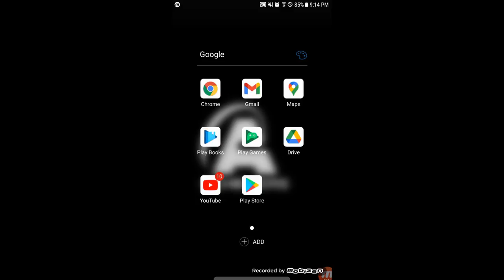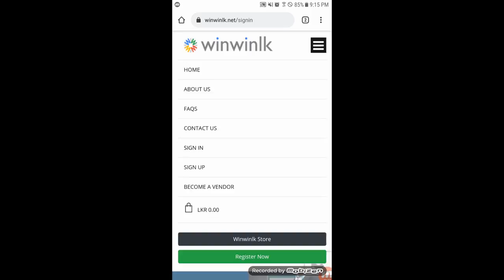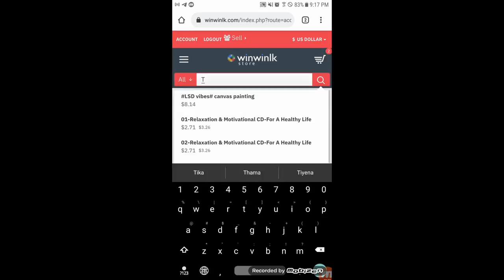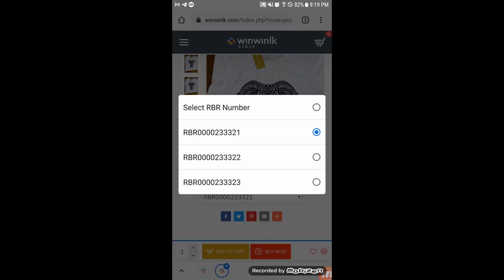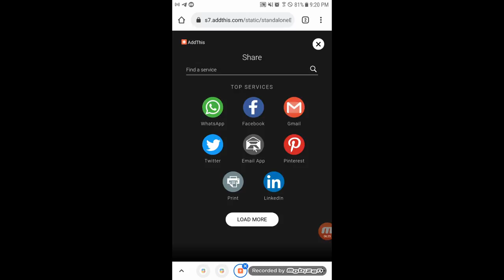products share and earn Money |products ශෙයා කරල සල්ලි හොයමු | Winwinlk | Episode 05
වැඩි විස්තර සදහා පහත නම්බරේට වට්සැප් මැසේජ් එකක් දාන්න

winwinlk products ශෙයා කරල සල්ලි හොයමු | Winwinlk | SL Music Paradise | Episode 05

මීට අවුරුදු හතරකට පහකට කලින් Facebook එකෙන් YouTube එකෙන් සල්ලි හම්බ කරන්න පුළුවන් කිවුවාම ගොඩාක් අය විශ්වාස කළේ නෑ හිනා උනා. නමුත් අද Facebook group හදන් fan base / YouTube channel හදන් දැන් ඒවගෙන් සල්ලි හොයනවා. තව අවුරුදු තුන හතරක් යද්දී winwinlk ඒකත් එහෙම වෙනවාමයි ඒක අනිවාර්යයි. ජීවිතය ජයගන්න මගක් ඔබගේ ජිවිතයේ තවත් ජයග්‍රාහී හැරවුම් ලක්ෂයක් වෙනවා වෙනවාමයි.

දැනටමත් winwinlk එකට register වෙලා සිටින ඔබ පහත පියවරයන් අනුගමනය කර  සාර්ථකත්වයට පැමිනෙන්න...

WINWINLK  එකෙ  link   share කරල අලුතින් සාමාජිකයන්  SIGNUP කරන්න. වගේම product  share කරල ඒකෙන්  එන income  එක ගන්න.

පියවර 04,
Winwinlk තුල Online Business Presentation Meetings තිබෙන බැවින්, ඒ සදහා Zoom App එක අවශ්‍ය වේ. එය Download කරගන්න 👇 📺

😍 Winwinlk Site එකේ වැඩ ටික ඉක්මනින් සරලව දැනගමු 🤘

 🔥 Winwinlk  බේසික් ප්‍රසන්ටේශන් එක👇BASIC INSTRUCTION (presentation 1)

 🔥 ඔයාගෙ Income එක වැඩි කරගන්නෙ මෙහෙමයි.👇RAVDE (presentation 2)

💐❤💐 Winwinlk අප සමග සම්බන්ධ උනාට ඔයාට ස්තුති ස්තුති ස්තුත 💐❤💐

🌸🌸 From - Rajitha Rambukwelle🐧🐧

❤🌺 Towards The Aim Like An Eagle ❤🌺